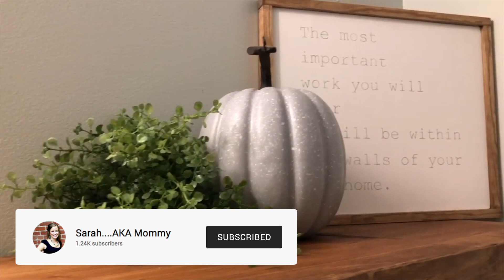Surrounding Our Family with Large Families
It's always encouraging when our family spends time with other large families. We had such a fun time teaming up with 2 of our favorite large families to create a parody to, "Old Town Road." Check out our friend's channels for their angle of this video!

If you want videos from the kids, they create their own videos on our channel, One Family Team

- Our 7th baby was without eyesight in her left eye. Here's our journey to hopefully restoring her eyesight

We're a big family that's growing together as a FamilyTeam.